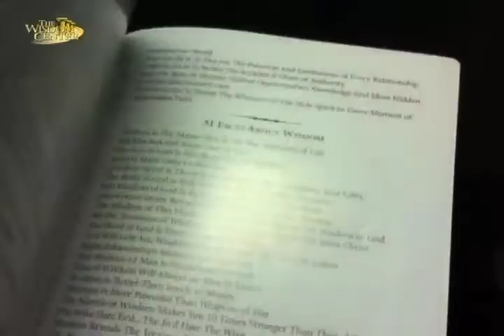Dr. Mike Murdock - 15 Definitions You Must Never Forget